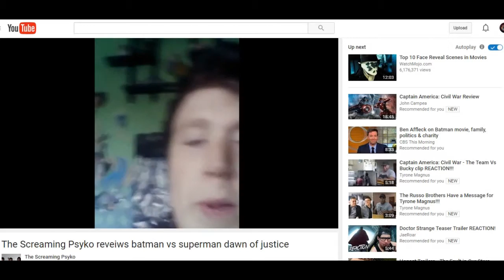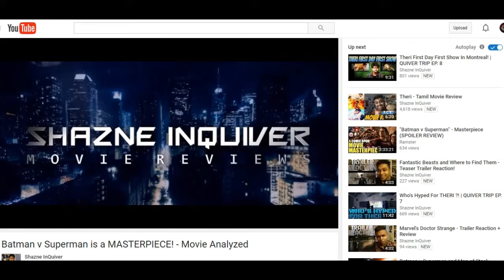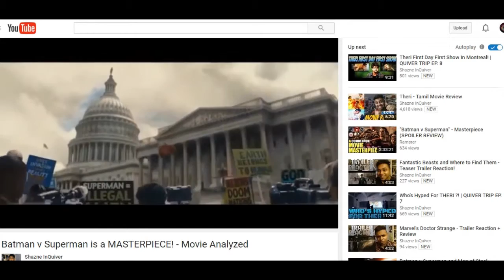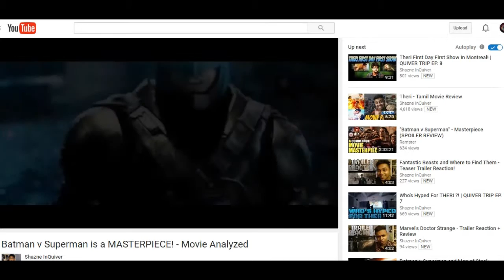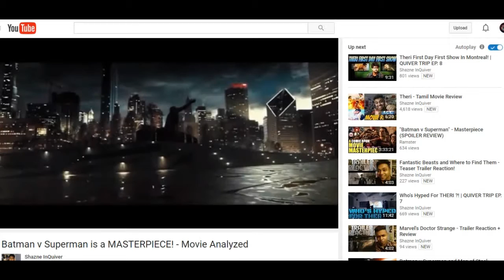Batman v Superman: Dawn of Justice (some comments)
If you haven't seen the movie go see it.